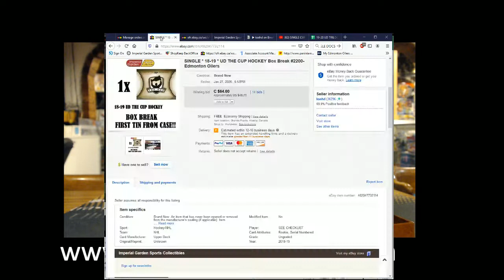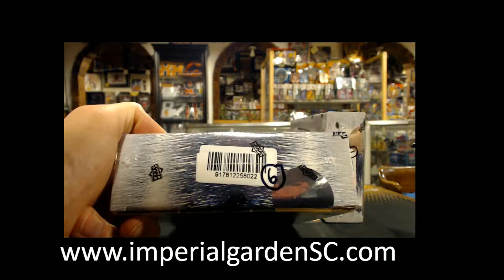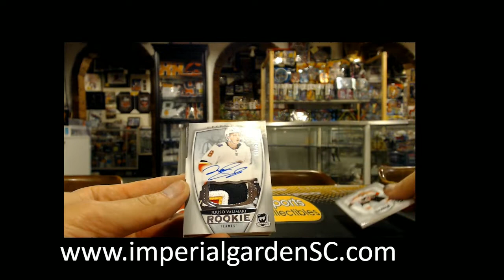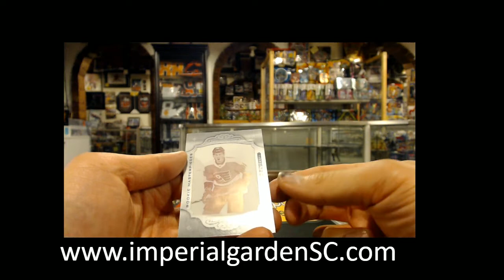SINGLE BREAK #2200 : 18-19 UD THE CUP (EXQUISITE) NHL HOCKEY BOX